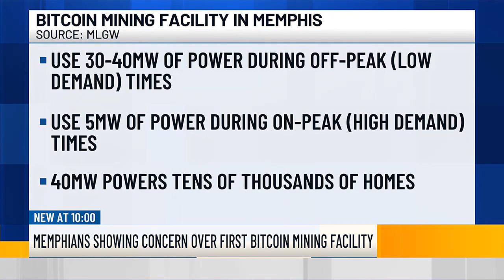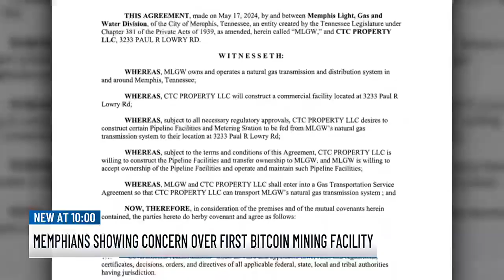Crypto mining facility setting up shop in Memphis, concerning conservation group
Move over xAI, there’s a new energy hog setting up shop in Shelby County.